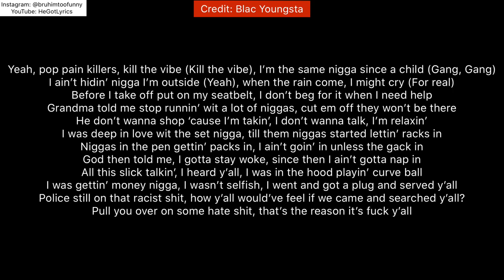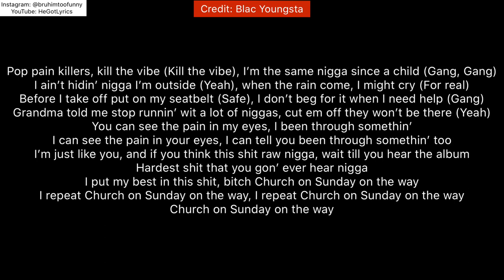Blac Youngsta Pain Killer Official Music Video Lyrics “Church On Sunday Album”